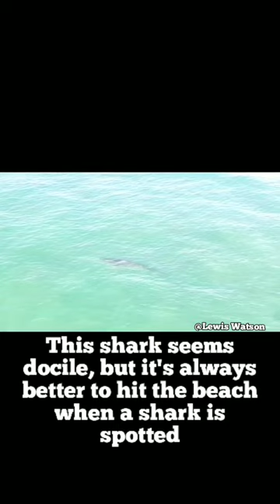Shark Spotted in Hawaii Surf Line 2022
A massive tiger shark was spotted in the surf line. The video was captured off
Hau Bush in Ewa Beach, Hawaii.